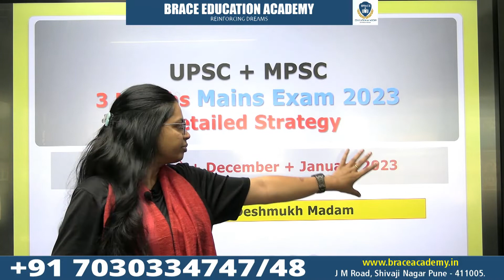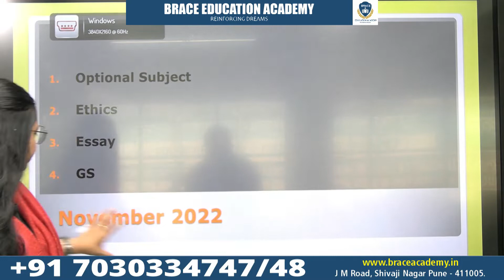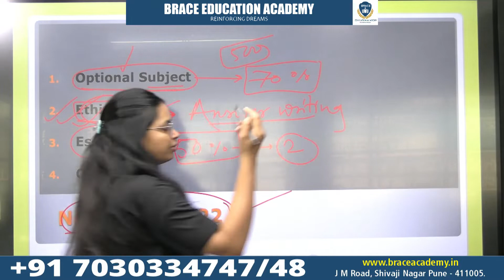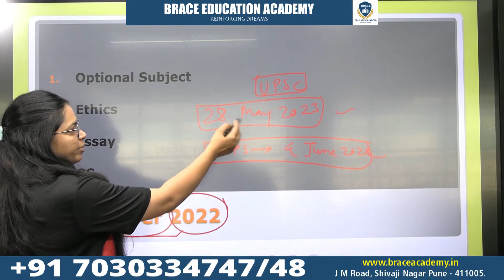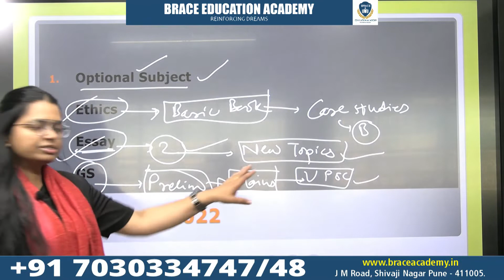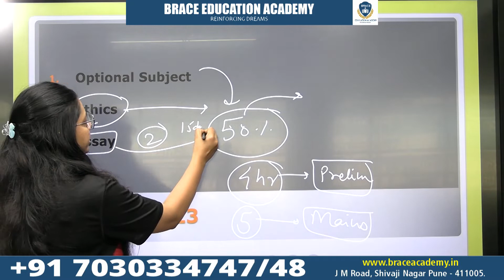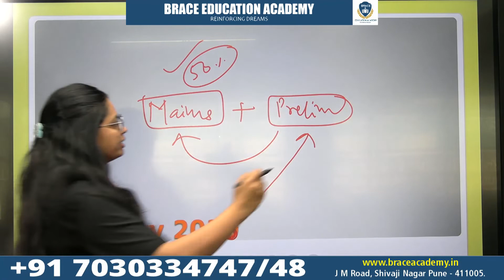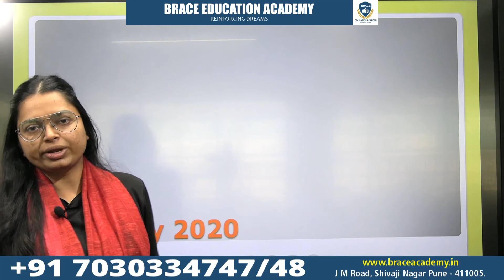UPSC+MPSC - 3 months mains Exam 2023Detailed Strategy...!